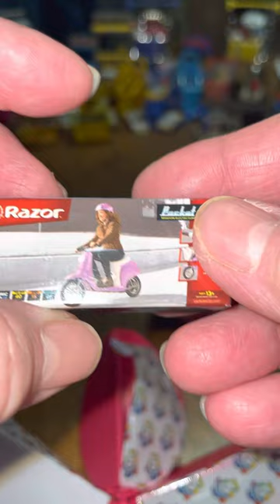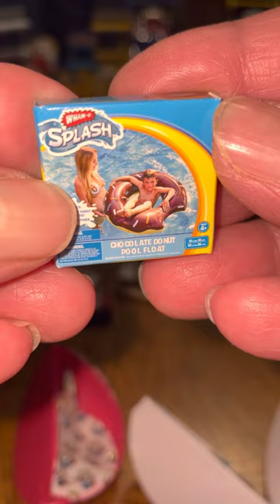Toy Mini Brands Series’s 2